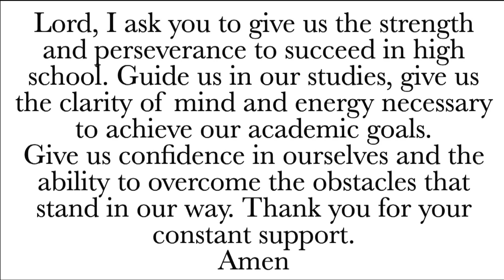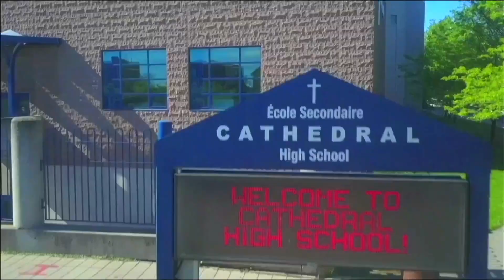CHS TV News - Thurs. Sept. 21, 2023